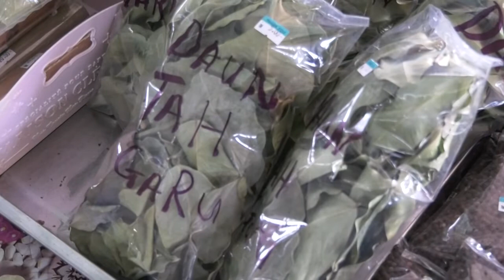DAUN TEH GARU BINTULU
BINTULU, SARAWAK.